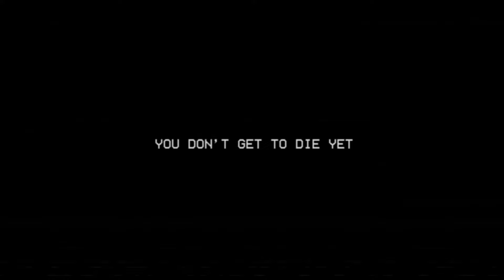What if you Kill ALL Mommy Long Legs & Mods with Grinder in Poppy Playtime Chapter 1,2,3,4,5,6